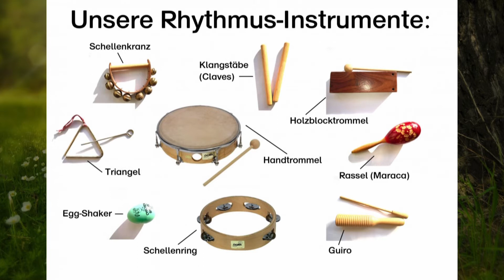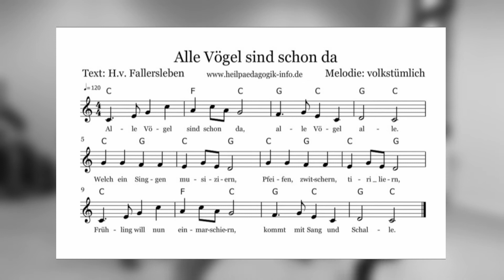Musikalische Früherziehung - Lernvideo 2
Video 2 für die kleinen Musikerinnen und Musiker der Musikalischen Früherziehung. Hier das Lied "Alle Vögel sind schon da" zum Mitmusizieren. Alles, was ähnliche Geräusche wie im Video macht, darf dazu mit benutzt werden. Viel Spaß!